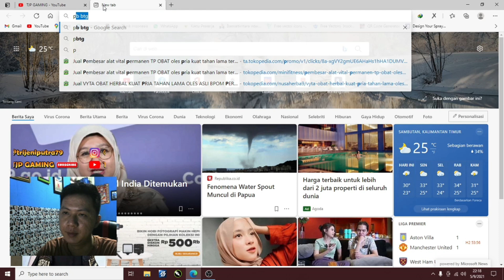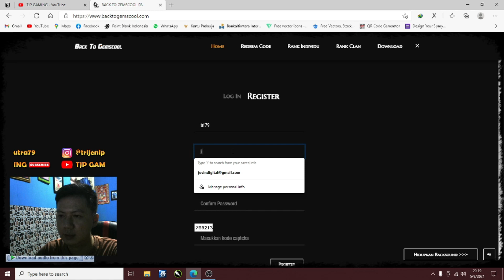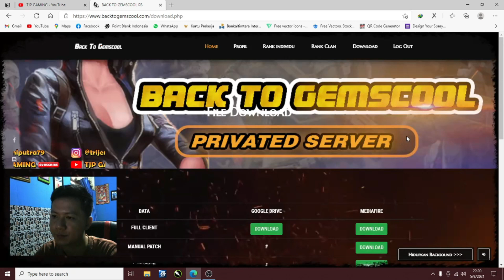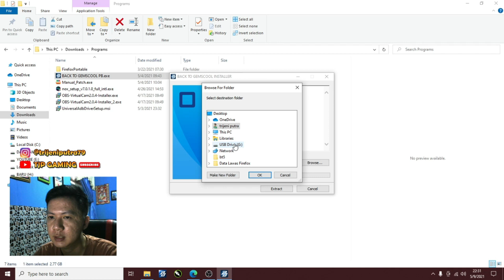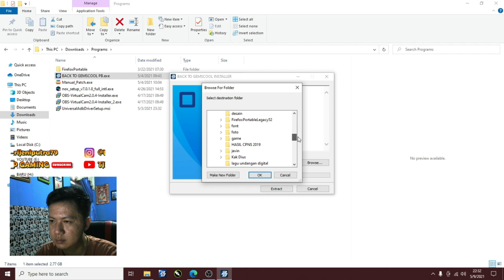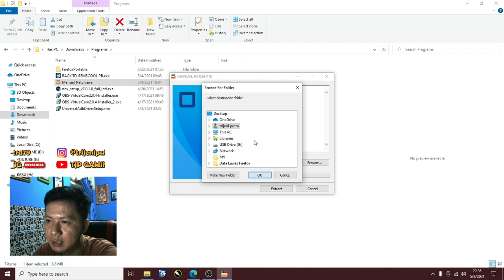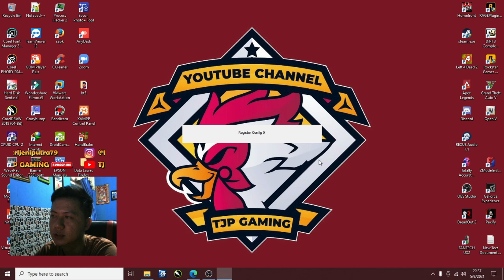CARA INSTAL DAN DOWNLOAD PB BTG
CARA INSTAL DAN DOWNLOAD PB BTG atau Pointblank Back To Gemscool

Terima kasih Semua yang sudah mendukung saya.
saya akan berikan konten  yang terbaik buat kalian
Donate untuk membantu saya sebagai streamer pemula, Kalian bisa Donasi minimal Rp10.000 Pembayaran dari OVO,Dana, Dan GoPay
jika ingin tanya" bisa langsung DM saya, pasti saya balas :
MY EQUIPMENT
Keyboard : FANTECH MK871
Mouse : FANTECH HIVE UX2
Mousepad : RAZER XL
Headset : Rexus Thundervox HX20
Microphone : NYK NEMESIS CLIO
Webcam : Logitech C270 HD
PC SPEC
Processor : Core i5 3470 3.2 Ghz
VGA : MSI GTX 760 2GB 256BIT
RAM : HYPERX FURY 8GB DDR3 + VENOMRX 4GB
Motherboard : ECS
Storage : WDC Blue 1TB (GAME) + SSD ADATA 120GB (OS)
Casing : Cube Gaming
based on East Borneo.